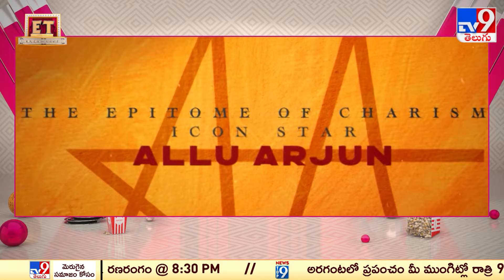ఫ్యాన్స్ కి డబుల్‌ ధమాకా.. పుష్ప 3 ఆన్‌ కార్డ్స్..! | Allu Arjun - TV9